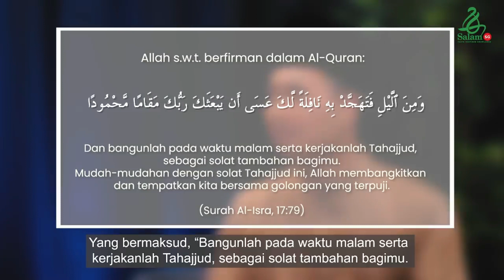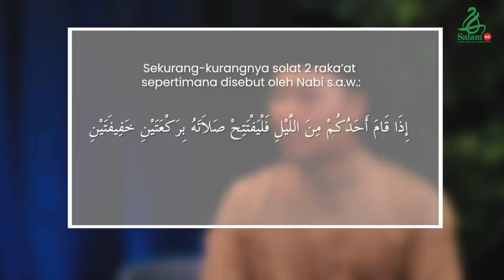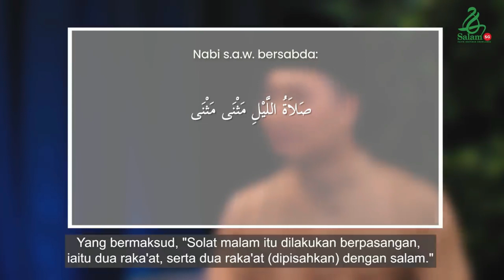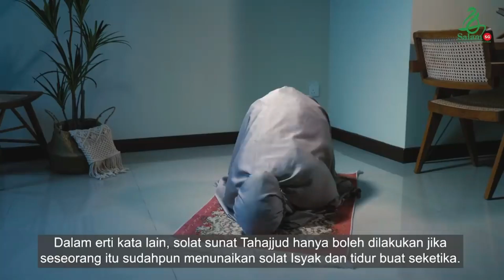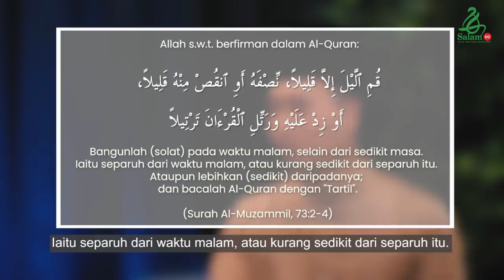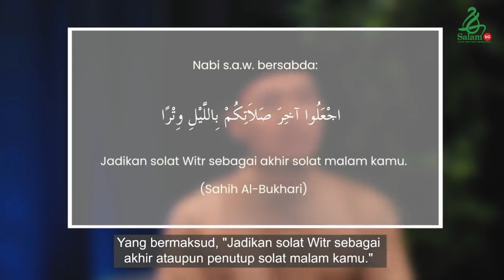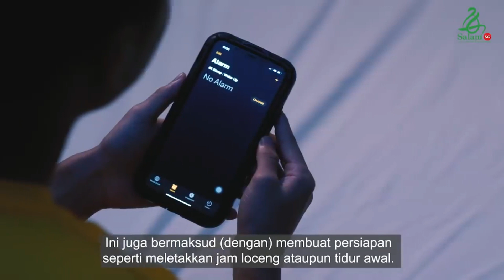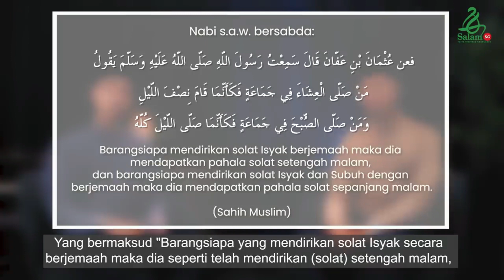Penerangan dan tatacara tentang Solat Tahajud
Solat Tahajjud adalah solat malam yang dilaksanakan setelah bangun tidur, afdalnya dibuat secara bersendirian waktu selepas tengah malam. Solat sunat ini amat dituntut dan sangat baik dilakukan sebagai ibadah tambahan. Rasulullah SAW dan para sahabat tidak meninggalkan solat ini sepanjang hayat mereka.

“Dan pada sebahagian malam hari bersolat Tahajjudlah kamu sebagai suatu ibadat tambahan bagimu; Mudah-mudahan Tuhan-mu mengangkat kamu ke tempat yang terpuji.”
(Surah Isra’; ayat 79)
Rasulullah SAW bersabda:  “Kerjakanlah solat malam sebab itu adalah kebiasaan orang solihin sebelum kamu, juga suatu jalan untuk mendekatkan diri kepada Tuhanmu, juga sebagai penebus segala amalan buruk, pencegah dari perbuatan dosa dan dapat menghalangi penyakit dari badan.”   (Riwayat Tirmizi dan Ahmad r.a.)

Tujuan Solat Tahajjud

Sebagai petanda perhambaan kepada Allah SWT.
Mendekatkan seorang hamba dengan Penciptanya
Tanda kesyukuran manusia di atas nikmat kurniaan Allah SWT.
Menguatkan jiwa dan ketaqwaan seseorang kepada Allah SWT.
Mendapatkan ketenangan dalam menghadapi cabaran dan dugaan hidup.